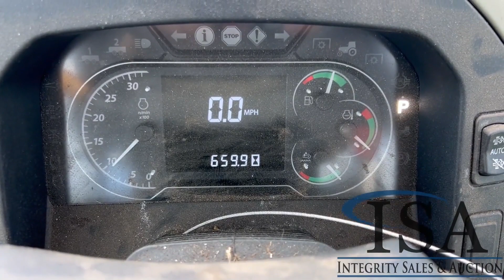JOHN DEERE 5100E For Sale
Location: ParkFalls Wi John Deere 4 Cylinder Turbo Diesel Engine, 4 Speed 3 Range Transmission, 4x4, EROPS, John Deere Loader With Quick Attach, Heat, A/C, Radio, Buddy Seat, Rear PTO, Rear Auxiliary Hydraulics, Add On Front Auxiliary Hydraulics, Rear 3 Point, 12.5/80-18 Front Tires, 19.5L-24 Serial: 1LV5100EPMN410740 Hours Shown: 659.8

 [JOHN DEERE 5100E]